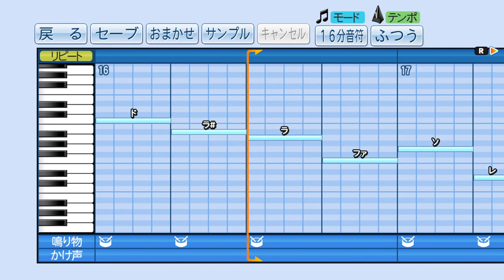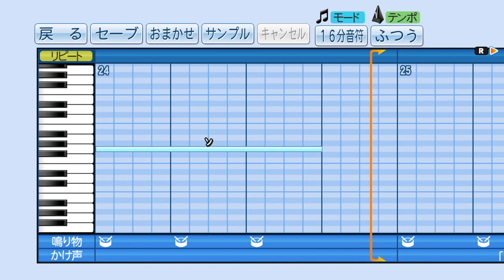バファローズ 駿太 応援歌‹パワプロ›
オリックス・バファローズ 後藤駿太 応援歌